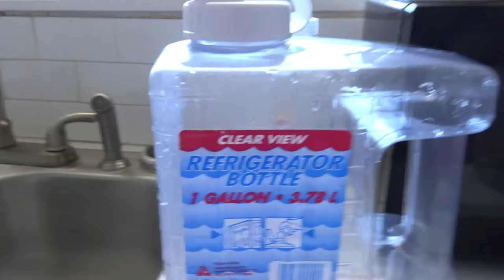UPDATE ON THIS ARDEN"S GARDEN DETOX JUICE MY YT FAM ENJOY THIS VIDEO